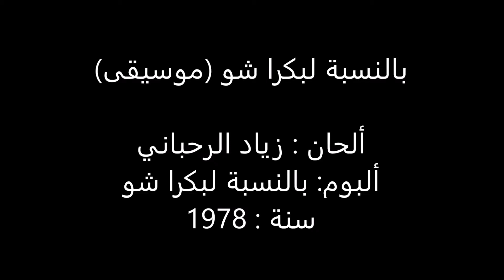بالنسبة لبكرا شو - موسيقى - زياد الرحباني